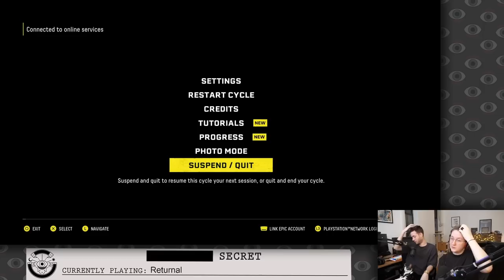McDernald's is Waiting for Us in RETURNAL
Returnal (Part 2), originally streamed February 27th, 2023

Timestamps:
0:00:00 Intro
0:07:14 Gaming
0:25:15 Ad break and reading subs
0:29:13 Gaming
1:24:50 Ad break
1:28:49 Gaming